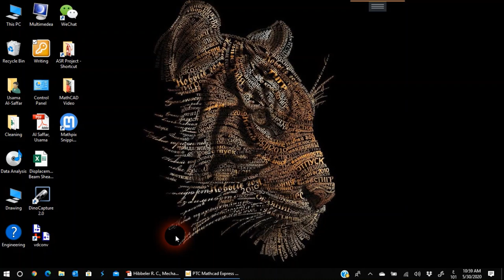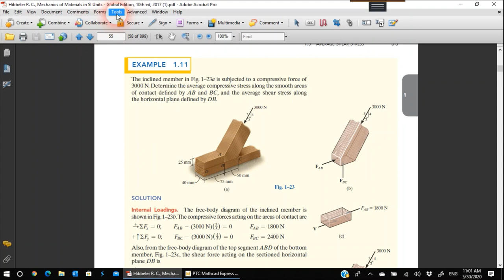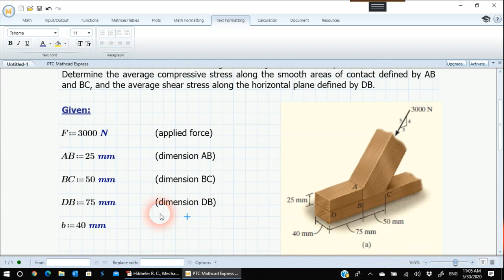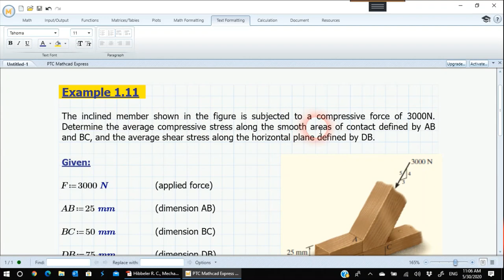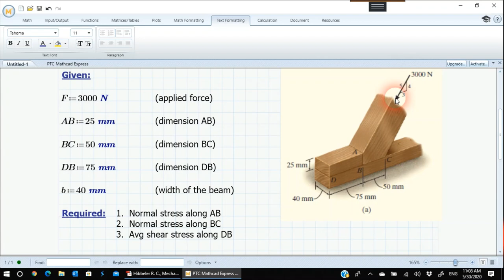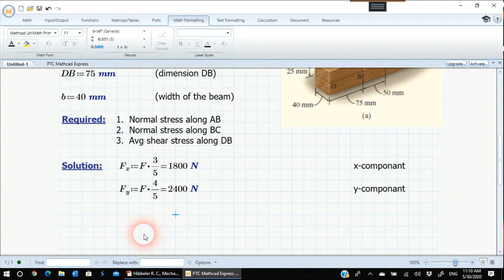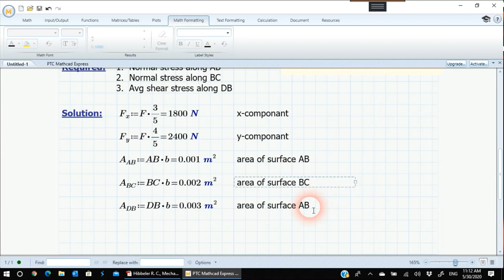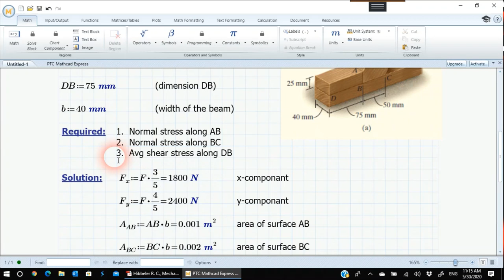Mathcad Example حل مثال توضيحي باستخدام برنامج ماثكاد